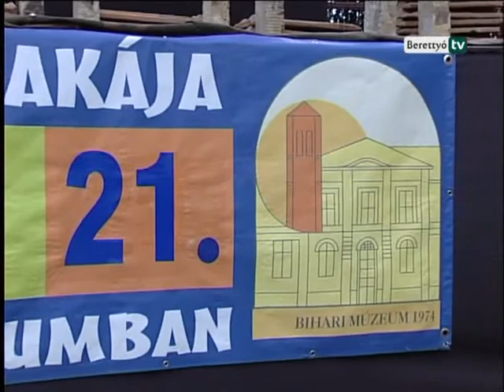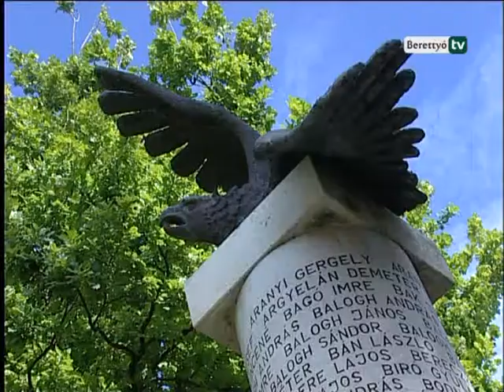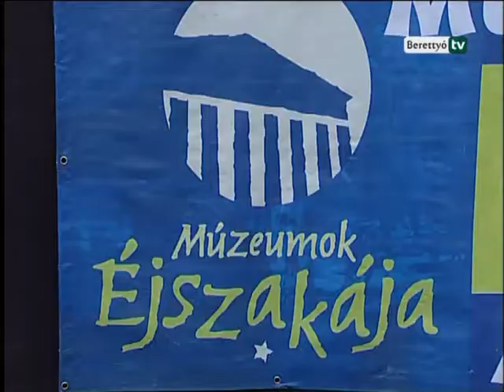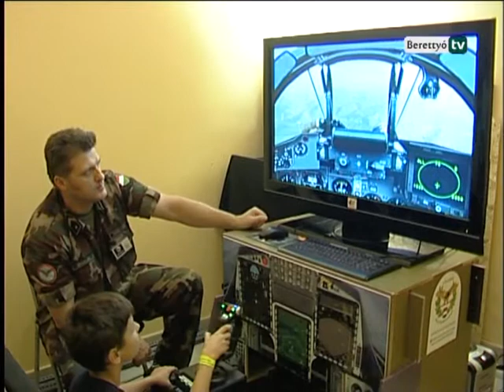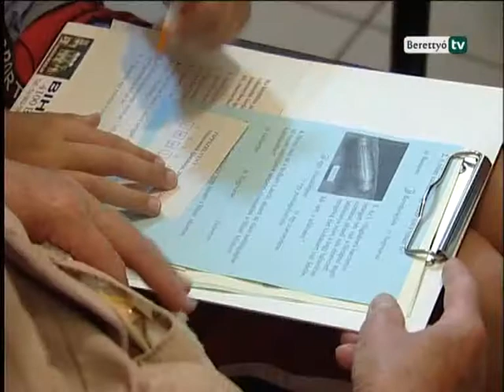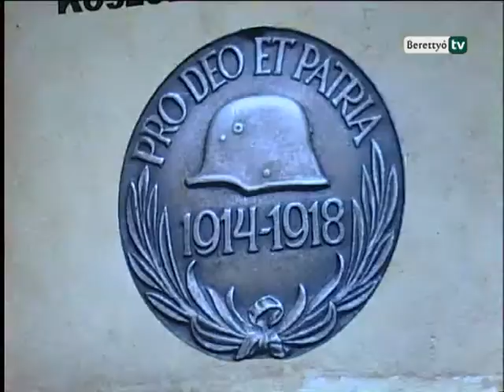Berettyó Televízió - Katonás Múzeumok Éjszakája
A Katonaélet témát választó és jubiláló 10. estén a Bihari Múzeum és civil szervezetei az első világháború kirobbanásának 100 éves évfordulójára emlékeztek, hogy stílszerűek legyünk egy sereg programmal.
A Kálvin téri múzeumépület előtti háborús emlékműveknél, valamint  a múzeum udvarán, a kőtárnál  az első világháborúban elhunyt berettyóújfalui kereskedők és iparosok emléktáblájánál koszorúzással kezdődött az este.